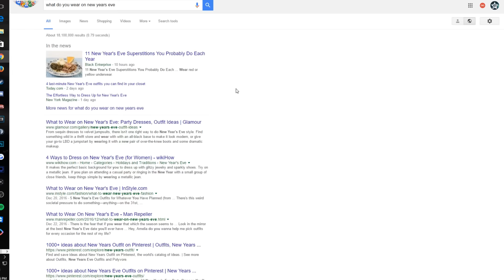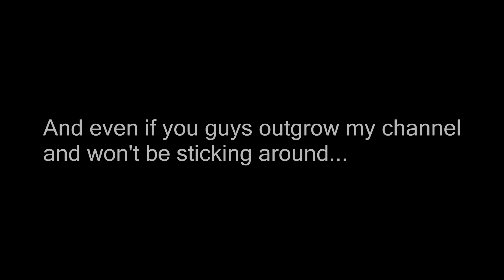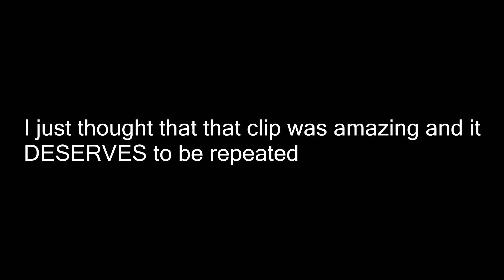Thank You for 2016 & Happy New Years 2017! (Oh yeah, and A PENGUIN RAVE)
Thank You everyone for 2016 and a Happy New Years into 2017! ... Oh yeah, and A PENGUIN RAVE!

(Thank you to NCS for providing this AWESOME TUNE FOR OUR DANCING PENGUIN!!)

I like a dancing penguin, a penguin dancing is good